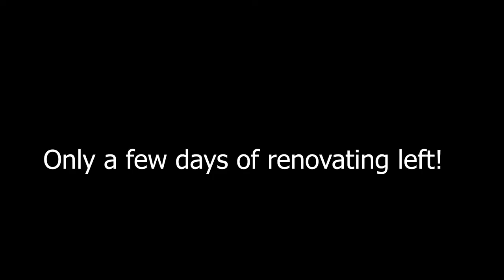Renovating The Current Christian Studio! 🔨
In the process of moving to Philadelphia, we had to first renovate the apartment that my wife and I are moving into.
So here is the journey of renovating our apartment and turning into a home and studio!

continue to make videos like this. Thank you for the support!